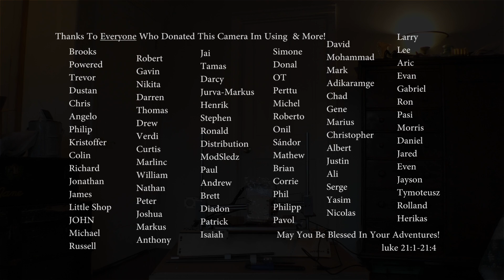RWG - ADOPT-A-BOT day3: That Is A problem... : Free 3d Printer For A School YOU Pick!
To be selected for your school to receive this Printer please Read this page and fill out this forum:

by filling out the form above You will be entered in the drawing for the Printer.

for doing this good deed!

God Bless and /thanks for helping!

its name is... "OBOAL - 3D Printer - Printrbot "

My Equipment:

for recording:

Gopro Hero 4 silver ( borrowed :) ) :

Panasonic HC-VX981K:

With VW-W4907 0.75X Wide Angle lens:

Nikon ME-W1 Bluetooth:

Azden SGM-990:

Asus GL551JM-DH71: